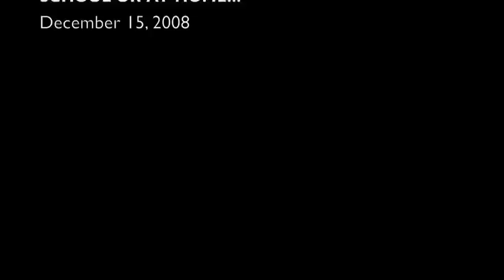Diary of Jane 7th Grade Music Video